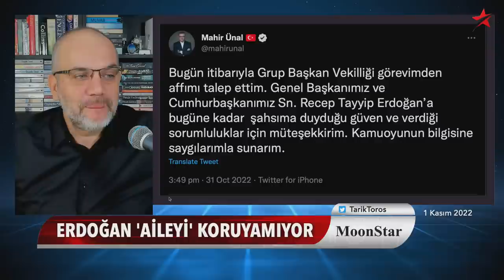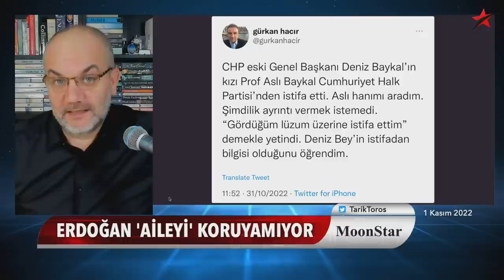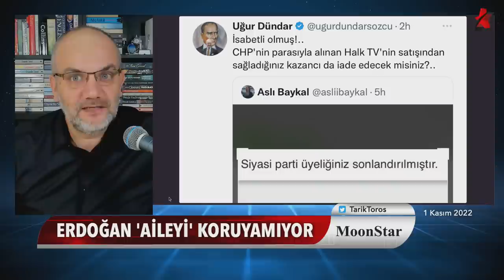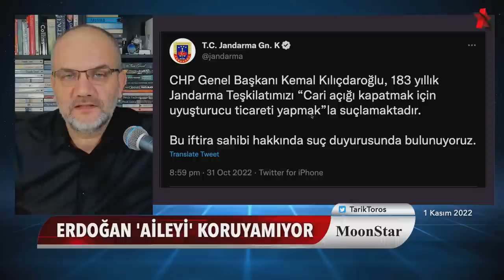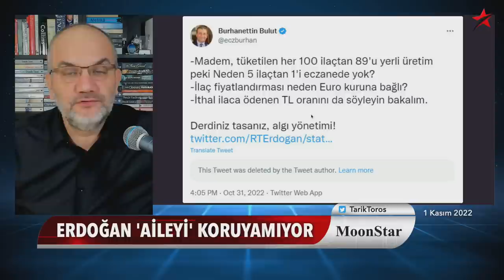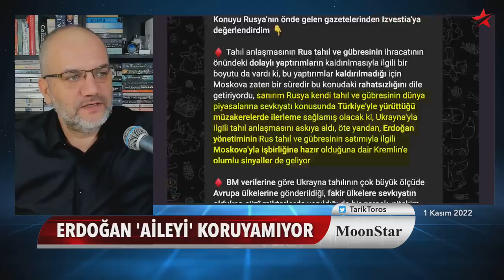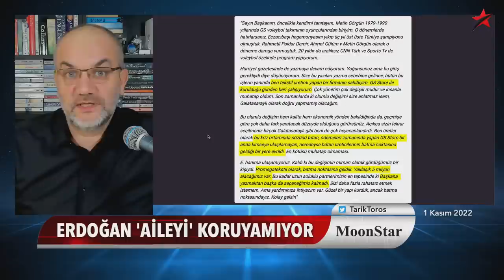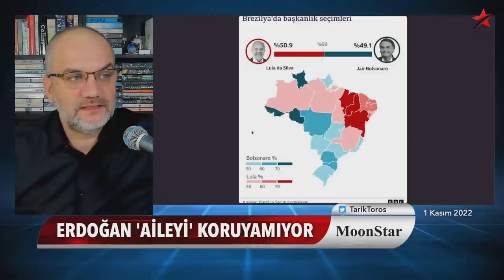Çelik çekirdek çatladı; yazıp sildi.. Aileyi tutamıyor..! | Tarık Toros | Manşet | 1 Kasım 2022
1 Kasım 2022
Manşet

• Erdoğan aileyi tutamıyor!
• Bahçeli bu defa AKP çelik çekirdeğini sarstı
• Af çıkmadan affını isteyen isteyene
• Yazıp sildiği tweet
• Dokunulmazlık peşindeki bakanlar
• Yeni lakabı: Breaking Bad Süleyman
• “Son yılları saymazsak siz bakan değilsiniz”
• Köprüden intiharı gizlenen ünlü spor adamı